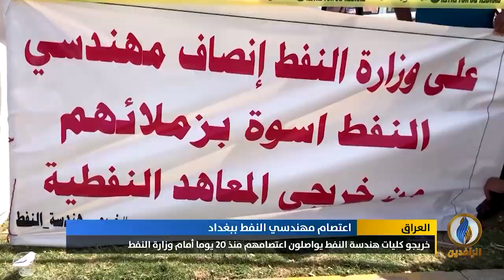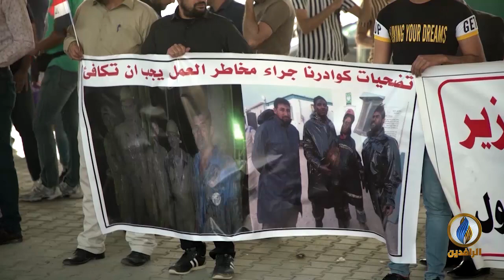تقرير إخباري.. خريجو كليات هندسة النفط يواصلون اعتصامهم منذ 20 يوما أمام وزارة النفط